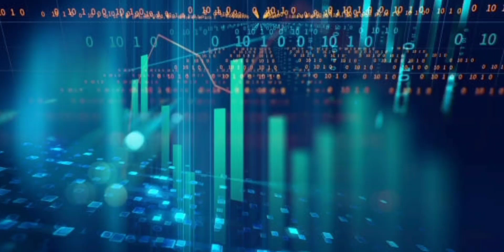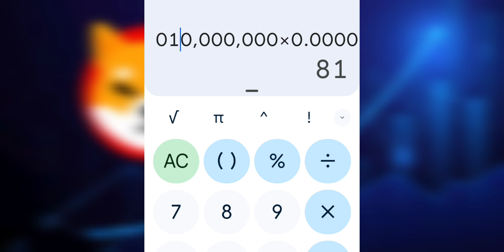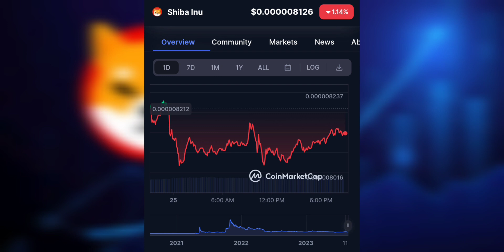HOLD 50M Shiba Inu Coin? Quieres Ganacias Tienes que her ESTO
2023 Caraveomedia Studios | Victor Caraveo